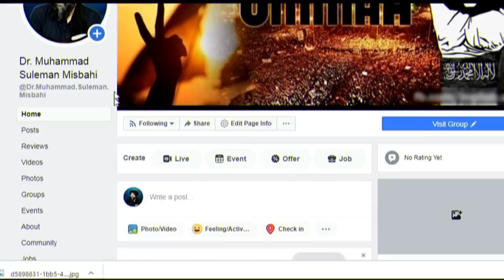Qais Majnu Kaisy bana | Dr. Muhammad Suleman Misbahi